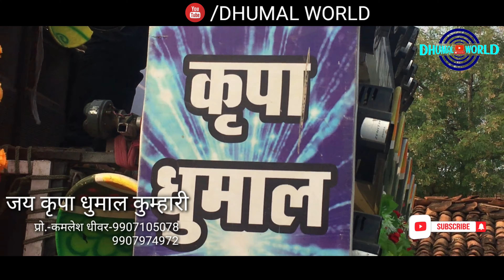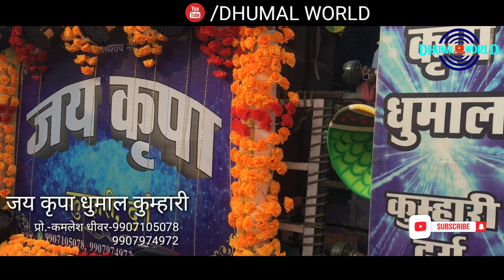JAI KRIPA DHUMAL KUMHARI|SAMBALPURI SONG-A MOR PARDESI BABU 2020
JAI KRIPA DHUMAL KUMHARI
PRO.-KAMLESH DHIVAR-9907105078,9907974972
SAMBAL PURI SONG A MOR PARDESI BABU 2020